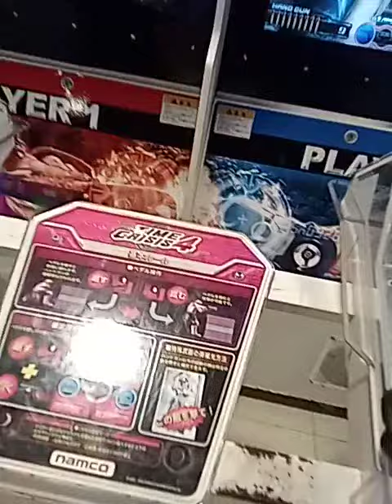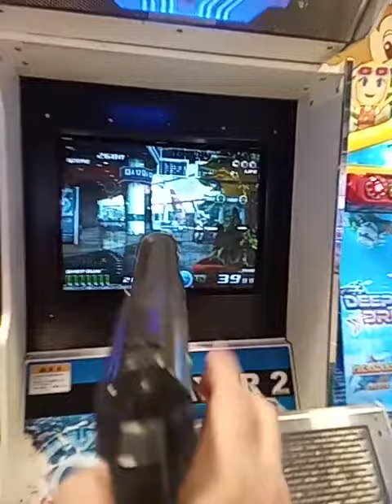Bryan Bacus4 ! In March 25, 2024 ! In 8:03 To 8:12 PM ! In ROBINSON MALL , Iligan City !!!(1)